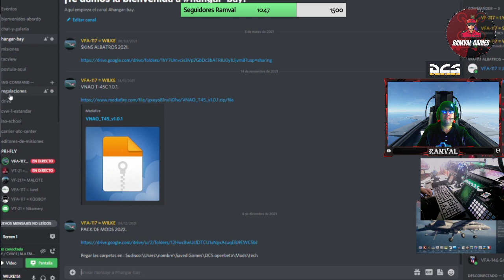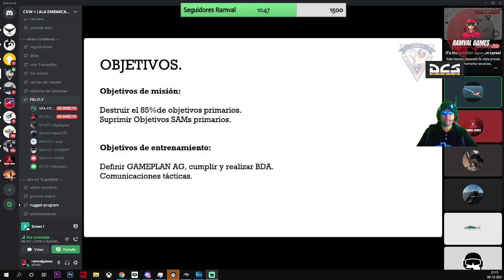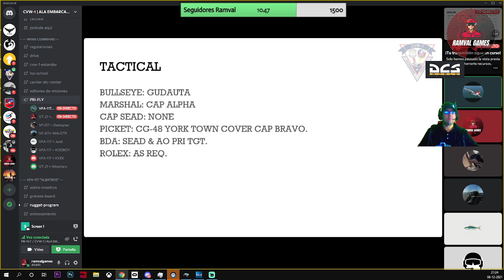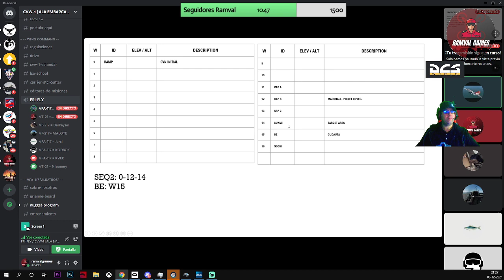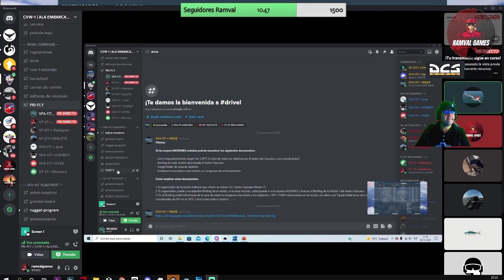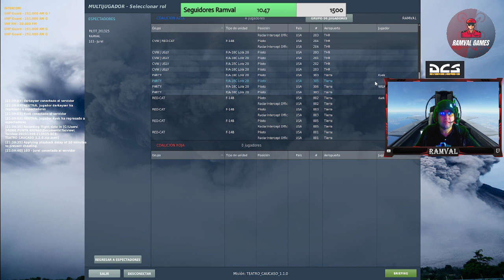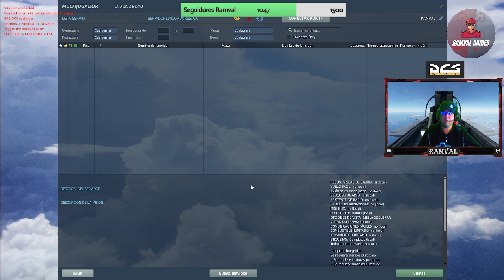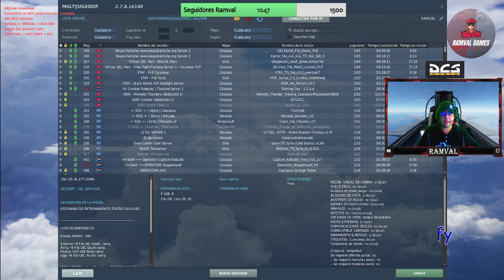DCS MISIÓN #1 ALBATROS